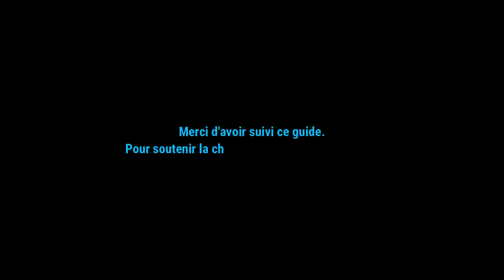Destiny 2 - Malchance - Troisième coffre secret (Fortune de Taranis)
Emplacement du troisième coffre caché dans la mission exotique « Malchance ». Cette mission est accessible à partir de l'étape 29 de la quête « Meilleurs vœux » de la Saison du Vœu, saison 23 de Destiny 2.
Permet d'obtenir le triomphe Fortune de Taranis. Coffre 3. Starcrossed exotic mission secret chest.